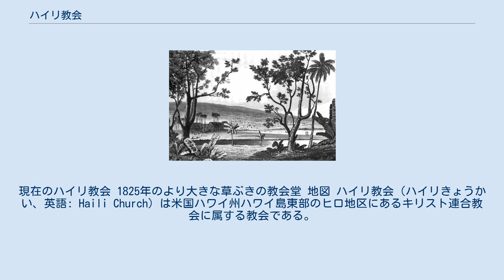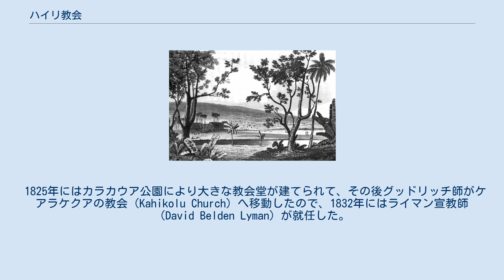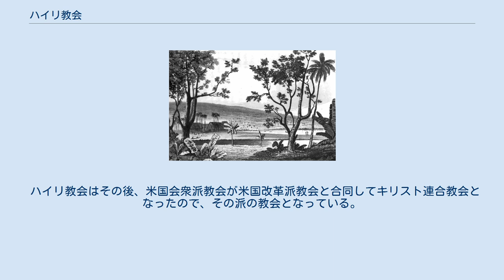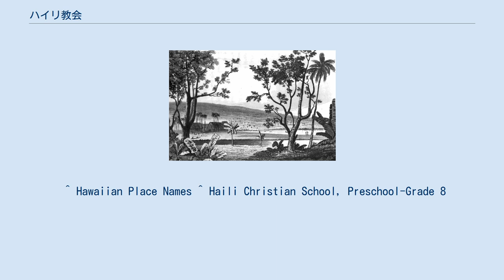ハイリ教会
ハワイ郡_(ハワイ州)
現在のハイリ教会 1825年のより大きな草ぶきの教会堂 地図 ハイリ教会（ハイリきょうかい、英語: Haili Church）は米国ハワイ州ハワイ島東部のヒロ地区にあるキリスト連合教会に属する教会である。
 1823年、エイサ・サーストンおよび他3名の宣教師はいくつかの宣教の場を作るべく、ハワイ島を視察した。
その結果二つの教会になる場所を選び、島の西部コナ地区にモクアイカウア教会、島の東部ヒロ地区にはこの教会であった。
 1824年5月には宣教団体のアメリカン・ボードにより、草葺きの教会堂（Waiakea Mission）が会衆派教会として建てられて、ジョセフ・グッドリッチ（Joseph Goodrich）宣教師が就任した。
その場所はヒロ地区の当時ワイアケアと呼ばれていて、これはハワイ語の「wai ākea」からきていて、その意味は「広い水辺」で、マウナロア山からのワイアロア川がワイアケア池を経てワイアケア湾（現在のヒロ湾）へそそぐ所であった。
1824年12月、グッドリッチ師はカピオラニ（Kapiʻolani）酋長に会い、この新しい教えがいいことをキラウエア火山で証明した。
 1825年にはカラカウア公園により大きな教会堂が建てられて、その後グッドリッチ師がケアラケクアの教会（Kahikolu Church）へ移動したので、1832年にはライマン宣教師（David Belden Lyman）が就任した。
その後数年内により大きな草ぶき教会堂、学校が建てられた。
ライマン家族が住んだ家は「ライマン博物館」の一部として公開されている。
1935年にはタイタス・コアン師（Titus Coan）に変わり、彼はプナ地区やカウ地区にまで足を延ばして、宣教に励んでいる。
 現在の教会堂（211 Haili Street、注：Hailiは建設用の木材が置いてある所の意味といわれる）は1854～59年に建てられたもので、当時ニューイングランドで集会所を作るのに流行っていた「ギリシャ・リバイバル建築様式」（Greek Revival architecture）である。
しっかりした建築で、1868年の津波でも影響がなかった。
 ハイリ教会はその後、米国会衆派教会が米国改革派教会と合同してキリスト連合教会となったので、その派の教会となっている。
教会に隣接してハイリ・クリスチャン・スクール（Preschool-Grade 8、）も運営して、またもうひとつチャペル（Kuhio Chapel、144 Desha Avenue）も持っている。
この教会のクワイアーも有名で、「ハワイ音楽の殿堂」（Hawaiian Music Hall of Fame）入りを果たしている。
 2002年4月、この教会アメリカ合衆国国家歴史登録財（番号：02000387）に登録され、2001年11月にハワイ州の歴史登録財（番号：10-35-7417）としても登録された。
この教会の以前の宣教師・牧師の何人かの住まいは、近くにライマン博物館（Lyman House Memorial Museum）となっている。
 ^ Lloyd J. Soehren (2010). "lookup of waiakea ". in Hawaiian Place Names. Ulukau, the Hawaiian Electronic Library. 2010年10月27日閲覧。
 ^ Hawaiian Place Names ^ Haili Christian School, Preschool-Grade 8